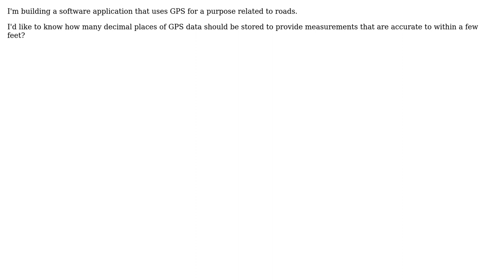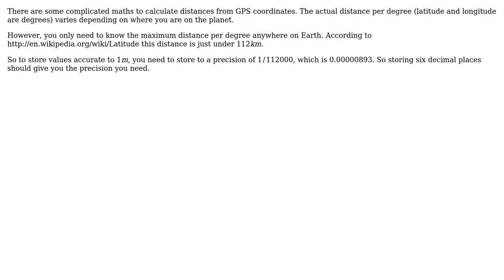Engineering: How many decimal places of GPS should be stored to be accurate within a few feet?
With thanks & praise to God, and with thanks to the many people who have made this project possible! | Content (except music & images) licensed under CC BY-SA | Music | Images & others | With thanks to user Walter user Olin Lathrop user no?z??? user jhabbott and the Stack Exchange Network Trademarks are property of their respective owners. You are responsible for your own actions.